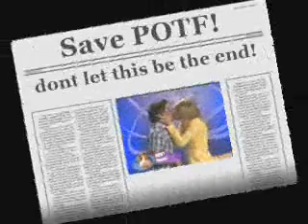Pheely - If You're Not the One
one one my newest and best videos that i made that has a bunch of pheely clips! Check it out and comment or rate! thanx